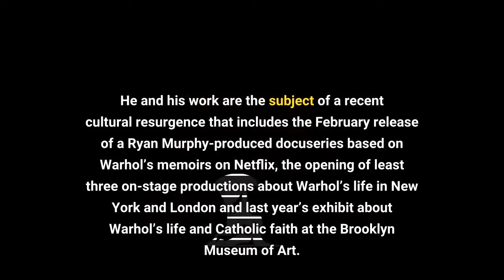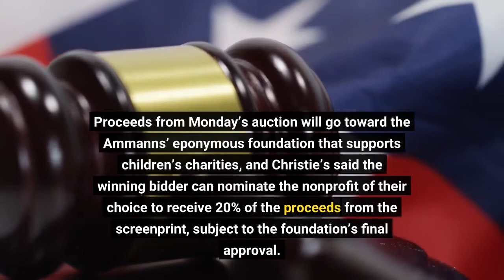Andy Warhol’s $195 Million Portrait Of Marilyn Monroe Breaks Record For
Pop artist Andy Warhol’s portrait of Marilyn Monroe is now the most expensive piece of artwork by an American artist ever sold at auction, after the colorful silk screen sold for a record-breaking $195 million including fees on Monday. Andy Warhol has remained a pop culture icon more than three decades after his death in 1987. He and his work are the subject of a recent cultural resurgence that includes the February release of a Ryan Murphy-produced docuseries based on Warhol’s memoirs on Netflix, the opening of least three on-stage productions about Warhol’s life in New York and London and last year’s exhibit about Warhol’s life and Catholic faith at the Brooklyn Museum of Art. Later this year, the Supreme Court will decide if a print Warhol created based on a photographer’s image of the singer Prince violated copyright law.$450 million. That’s how much Leonardo da Vinci’s “Salvator Mundi” sold for in 2017 to become the most expensive artwork to ever sold at auction. Saudi Arabia’s Crown Prince Mohammed bin Salman was identified as the buyer by U. S. intelligence, according to the Wall Street Journal. “Salvator Mundi” had a pre-sale auction estimate of $100 million. Warhol created “Shot Sage Blue Marilyn” in 1964—two years after Monroe’s sudden death—using a promotional photo from the actor’s 1953 film Niagara and gave the actress a pink face, blue eyeshadow and red lips against a sage background. The work is one of Warhol’s coveted “Shot Marilyns,” a series of canvases featuring the star’s portrait in an array of colors, some of which were shot in the forehead with a single bullet by a visitor to Warhol’s New York studio, The Factory, according to legend. Reported owners of the “Shot Marilyns” canvases have included casino and resort billionaire Steve Wynn, industrialist and publisher Peter Brant, hedge fund billionaire Steve Cohen, billionaire Greek shipping heir Philip Niarchos and the late publisher S. I. Newhouse Jr. Proceeds from Monday’s auction will go toward the Ammanns’ eponymous foundation that supports children’s charities, and Christie’s said the winning bidder can nominate the nonprofit of their choice to receive 20% of the proceeds from the screenprint, subject to the foundation’s final approval. Andy Warhol’s Portrait Of Marilyn Monroe Could Fetch Record $200 Million (Forbes)The Andy Warhol Diaries: Artist’s Images Of Famous Friends Fetch More Than $1 Million At Auction (Forbes)Supreme Court Takes Up Copyright Case Involving Andy Warhol’s Prints Of Singer Prince (Forbes)